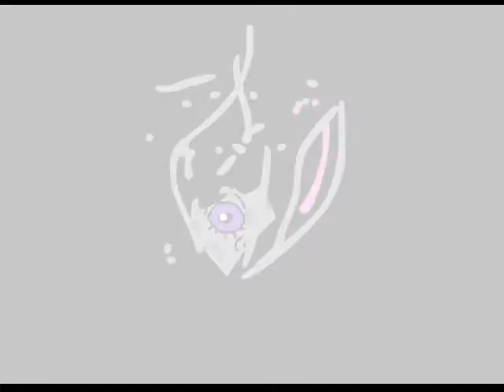Challenge Accepted - Duel Against The Gods 1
-My own Yu-Gi-Oh 2D Animation series-
A mysterious man stole the 3 Egyptian God cards and challenged Yuji, a duelist who just happened to become a duel champion for the first time. What tactics will this mysterious man use to conjure the potential of the god cards?